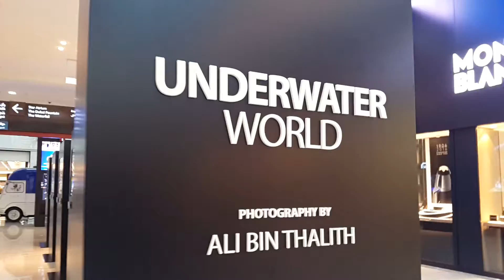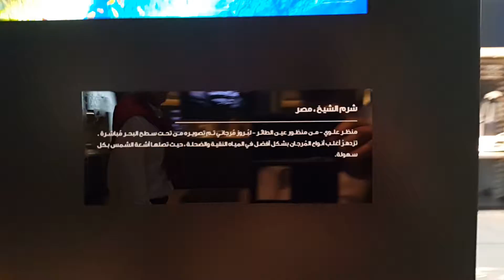Underwater World Photo Exhibition by Ali Bin Thalith at Dubai Mall